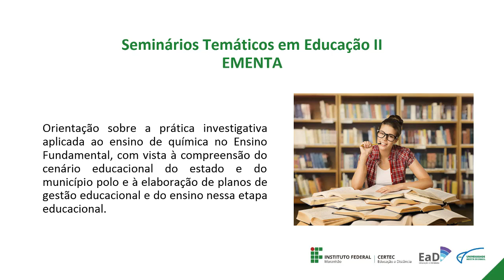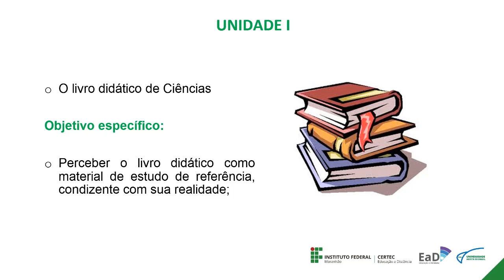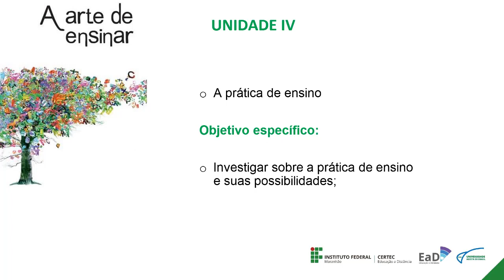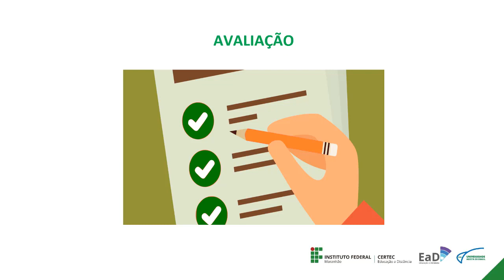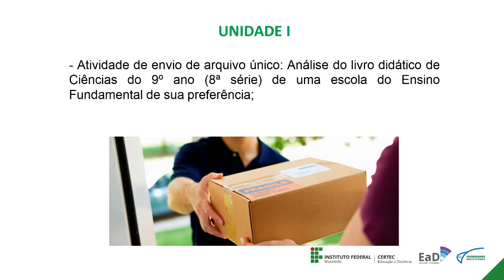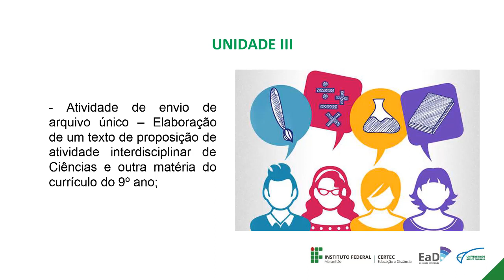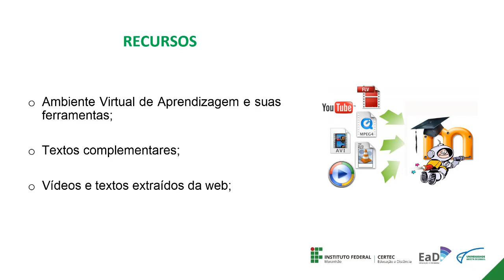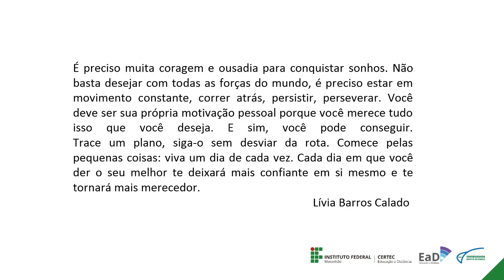Profª Debora Ribeiro - Aula de Abertura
Licenciatura em Química - UAB- Disciplina Seminários Temáticos em Educação II